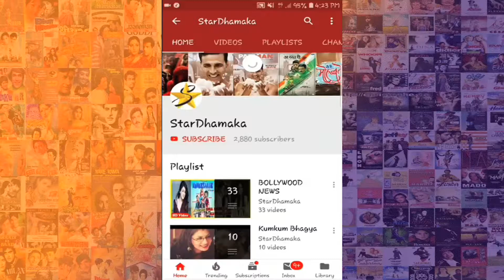Latest Twist Upcoming Episode On विघ्नहर्ता गणेश | Vighnaharta Ganesha On Location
Star Dhamaka features Bollywood news, Tv News, Tv gossips, Bollywood gossips & Bollywood Fashion Trends.

StarDhamaka is young India's newest entertainment station. Original Shows. Bollywood News. Gossip. Music. Countdowns. Superstar Interviews. Fan Requests. Youth Shows. Film Reviews. Celebrity Parties, Movies and more. On Air and Online!

Category
Entertainment & News

Editor : Dipali Vishwas
Thumbnail Creator : Vilas Patil